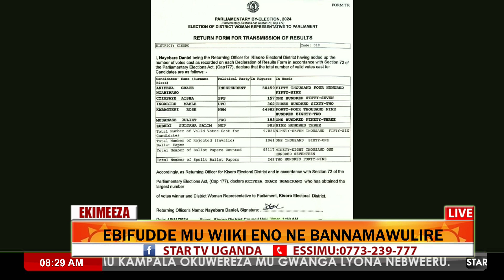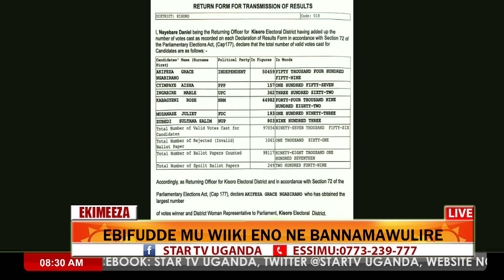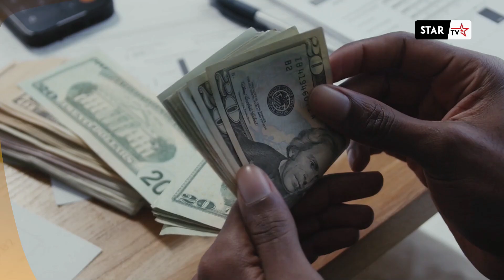EBY'OKUJJUZA EKIFO KY'OMUBAKA E KISORO...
@ALL INTENATIONAL AND LOCAL NEWS